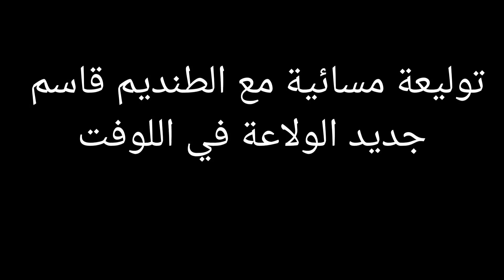زيارة عند الطنديم قاسم وإطلاق الحمام الزاجل للطيران🕊+ديديكاس لأصدقاء القناة❤🎊